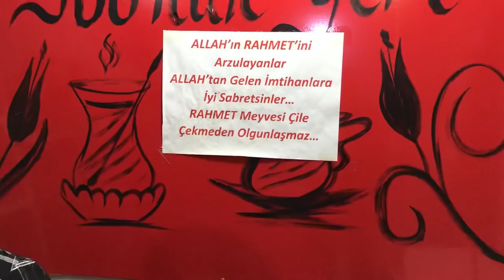Belediye Başkanı 2.Bölüm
Halk İçin Çalışmaya Başladığı Günden İtibaren Sürekli Engellerle Karşılaşan Belediye Başkanı,Bütün Yaşanan Aksiliklere Rağmen İnandığı Yoldan Ayrılmayıp sürekli İleriye Doğru Gitmeyi Hedeflemiştir.. Bu macera Dolu Serüvende Neler Yaşadığını Her Bölümde Biraz Daha Görüp Şahit Olacağız.. Keyifli Seyirler..